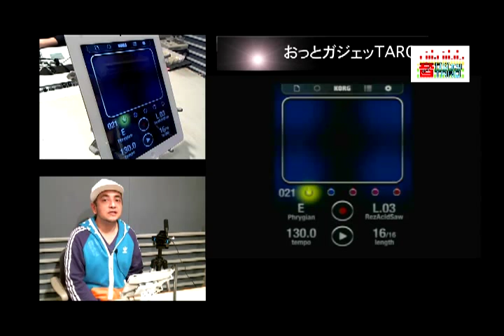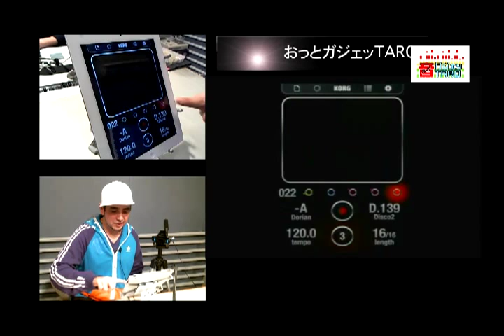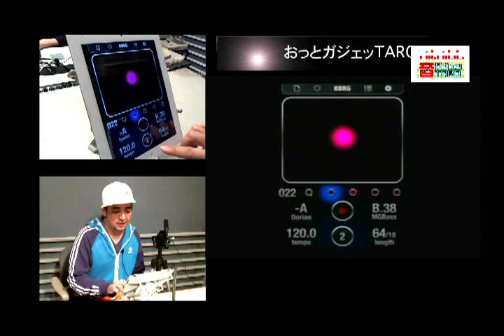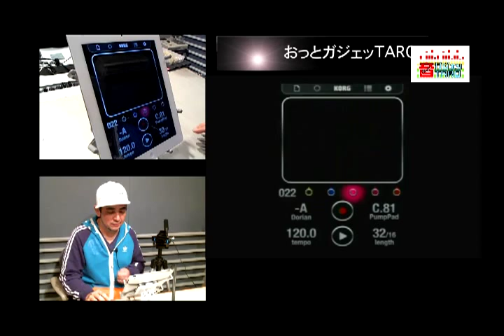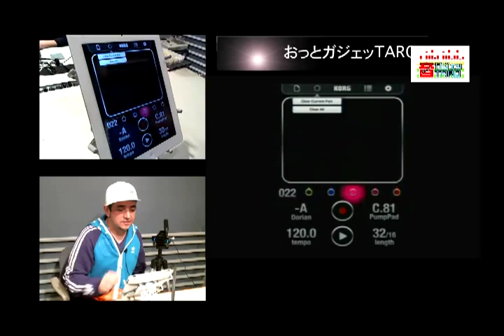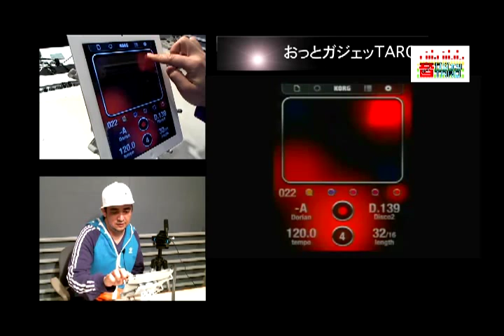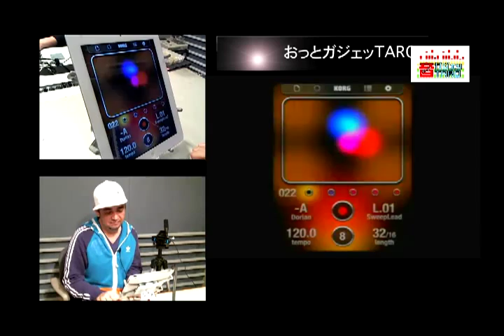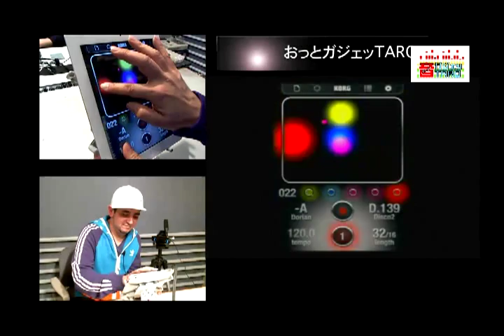『音ガジェッTARO』第１回 ikaossilatorの使い方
DJ TAROが誰でもiPhone／iPad向け人気音楽アプリ『ikaossilator』の使い方を解説。
音楽できる人も、あこがれているだけだった人も、誰でもミュージシャンになれちゃいます！